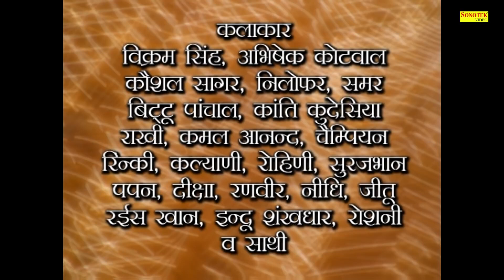आल्हा केवट संवाद | Sanjo Baghel | Aalha Sanjo Bhaghel | Kewat Sawad 2020 | Ram Bhajan Sonotek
Singer - Sanjo Baghel
Album - Aalha Sanjo Bhaghel
Lyrics - Sanjo Baghel